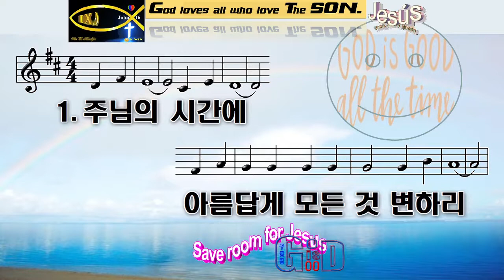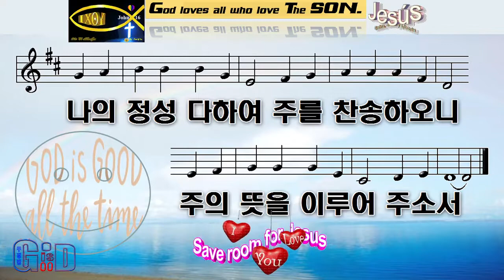찬송가623💙주님의 시간에💖아름답게 모든 것💖변하리💙Paul G Ku 💖Varón De Dios💖구경평💖Rev Dr Th D💖